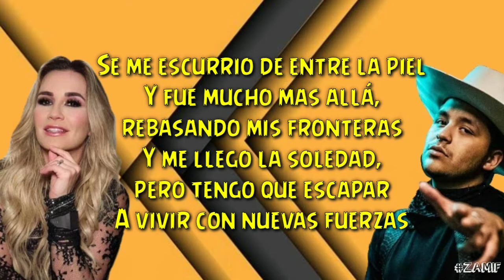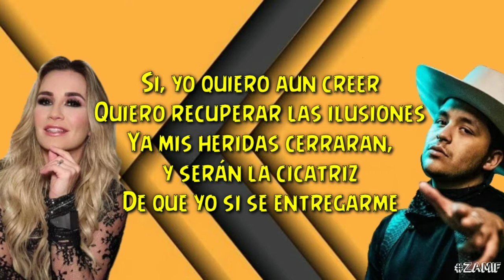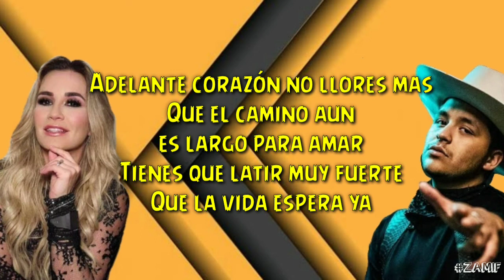ADELANTE CORAZÓN_María José & Christian Nodal